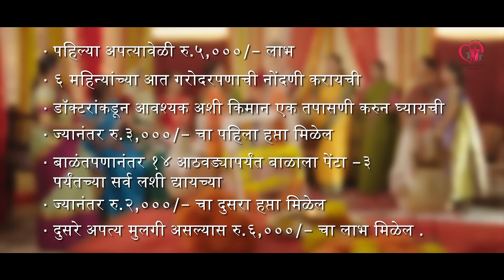गरोदरपणात आरोग्याची आणि आर्थिक चिंता मिटेल. मातृत्वाचा सन्मान, हाच आपला अभिमान!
महाराष्ट्र शासनाच्या सार्वजनिक आरोग्य विभागाची प्रधानमंत्री मातृवंदना योजनेंतर्गत पहिल्या अपत्यावेळी रू. ५,०००/- लाभ व दुसरे अपत्य मुलगी असल्यास रू. ६,०००/- चा लाभ मिळेल. निरोगी महाराष्ट्राचा एकच विचार प्रत्येकास मिळेल मोफत उपचार.